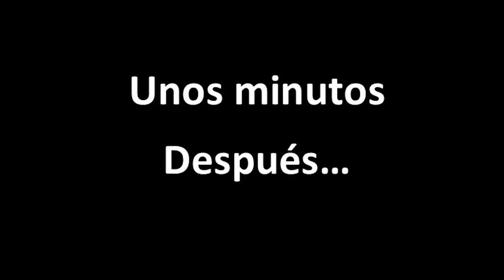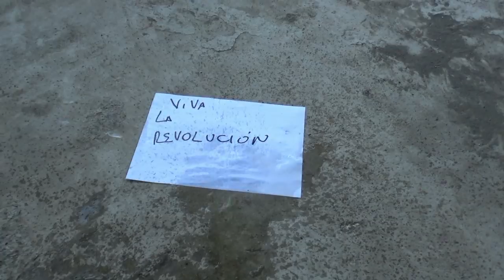Satírico/ JORGE GLAS, DE VACACIONES O PRESO???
Análisis con humor sobre la detención y encarcelamiento del Vicepresidente de Ecuador, que desde prisión  cobra sueldo y solicito vacaciones.

Amigos este es un link para poder agregarlos a un chat desde mi canal de you tube. Para poder tener un contacto más directo y también comunicarles de los videos que subo a you tube y puedan interactuar, aquí les dejo la invitación